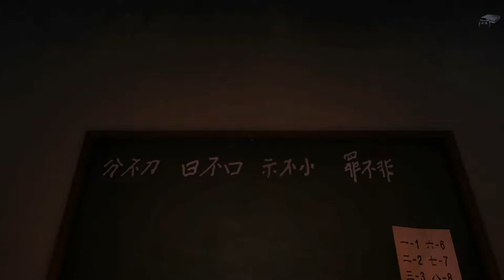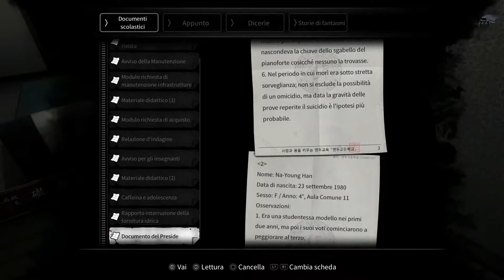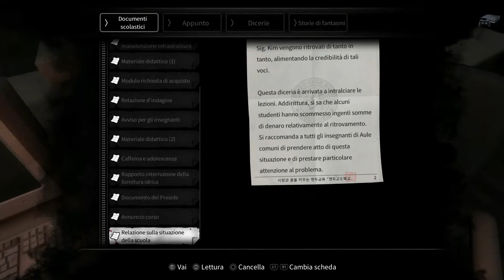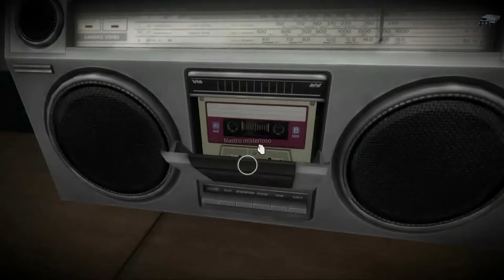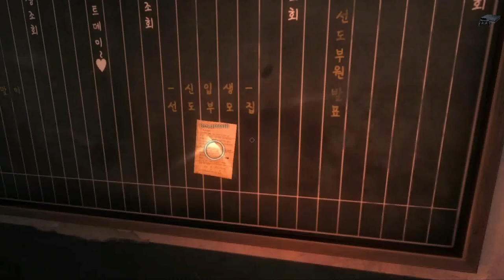White day a labyrinth named school - Gameplay ITA - PARTE 5 - (PS4) 1080P